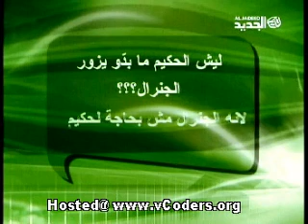JiJi + micho maawad oct 31 (Erbit Ten7al)